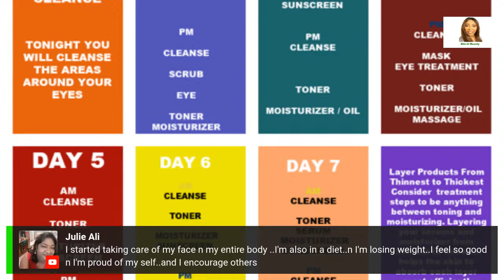FACIAL STEAMING * HOW TO EFFECTIVELY STEAM YOUR FACE AT HOME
FACIAL STEAMING
HOW TO
 EFFECTIVELY STEAM YOUR FACE AT HOME
SKIN TIGHTENING AT HOME + NATURAL WAYS TO BOOST COLLAGEN NATURALLY

BUTTERFLY PEA FLOWER TEA

PRODUCTS MENTION

CUCUMBER SEED OIL
POMEGRANATE SEEDS OIL
KIWI SEEDS OIL
PAPAYA SEEDS OIL
VITAMIN E OIL
ROSEHIP SEEDS OIL
GRAPESEED OIL
CACAY OIL
SQUALANE OIL
BAKUCHIOL OIL
MARULA OIL
CAMU CAMU
SWEET ALMOND OIL

POWDER
TURMERIC POWDER
COLLAGEN POWDER
COLLAGEN POWDER (VEGAN)
VITAMIN C. POWDER
HYALURONIC ACID
GREEN CLAY
PINK CLAY
RED CLAY ( FOR SENSITIVE SKIN)
ROSE PETALS POWDER

KITCHEN
SMALL BLENDER
SMALL USB WHISK
SMALL GLASS BOWLS
MEASURING CUPS
FACIAL STEAMER*